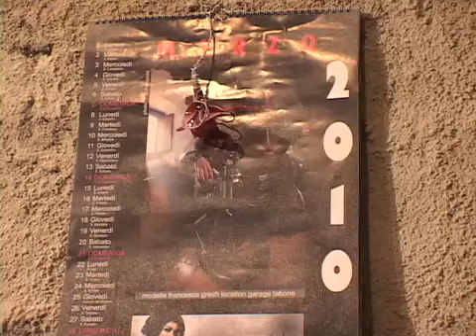S. Biagio Platani: I Quadri, Signurara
Quadri di legno dipinti. Magazzino degli artisti. Quadri esposti al sole. Archi di Pasqua.